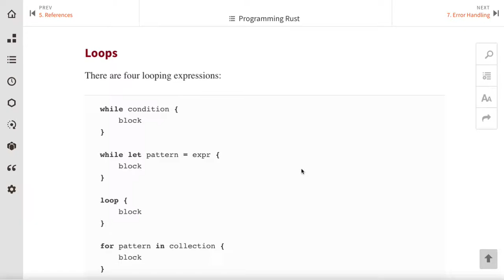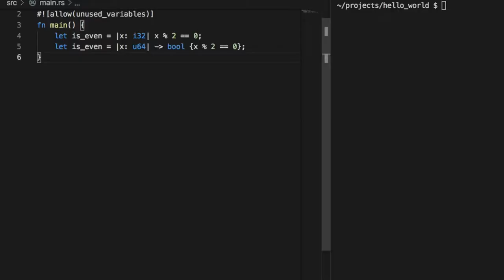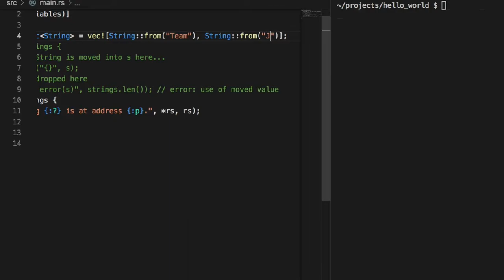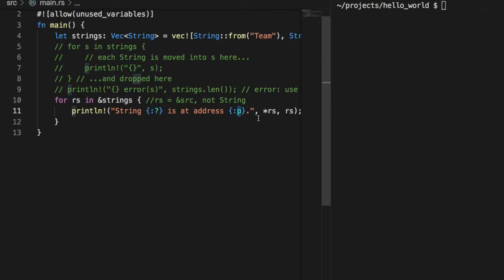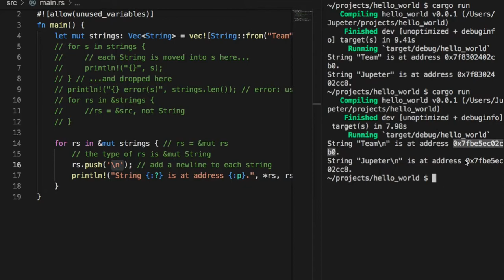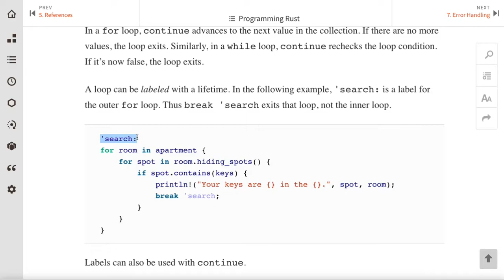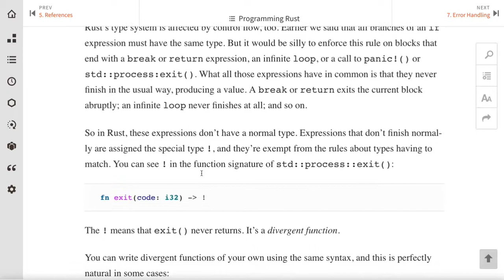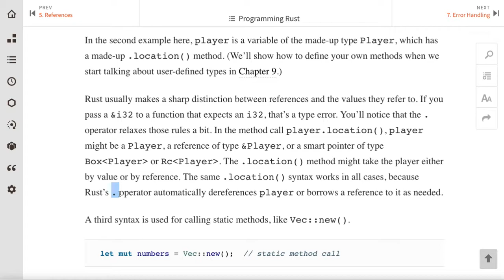[러스트] 393 - Ch.6 Expressions(2/3)